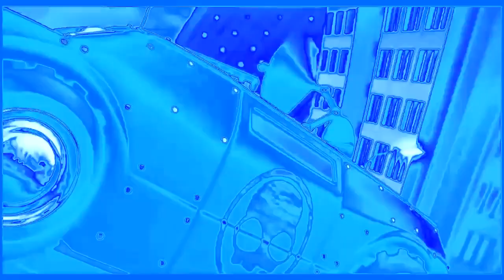Crazy Frog - Axel F Yoi Chorded G Major 7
Video made by MNVE750